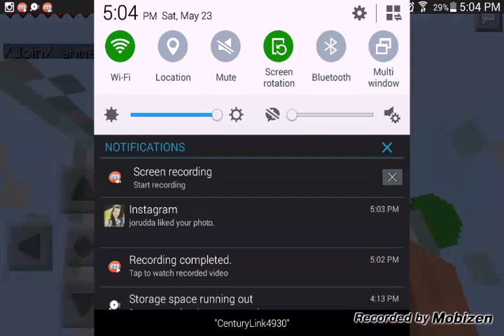Let's play SkyWars #1 New Intro!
Ip: sw75.lbsg.net